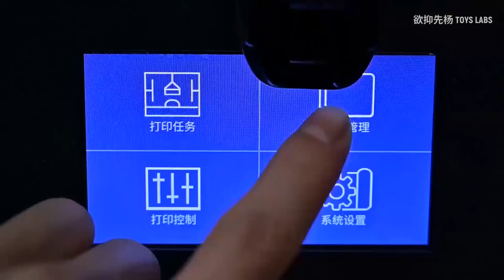Homemade 3D Printing Iron Man Mark 41 Bone modified Mark 47 explosive armor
Another Iron Man Mark 47 from Nova bene series printer printing.
Artisan star shadow paint
Yousuda kp45 airbrush
B站欲抑先杨